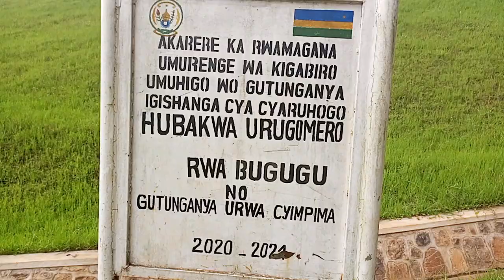🔴WHAT IS AN EMBANKMENT DAM? BUGUGU IRRIGATION DAM-RWANDA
Flow control structures: gates, spillways, valves, outlets.
Flow measurement structures: weirs, orifices, flumes
Division structures: coffer dams,weirs, canal headworks, intake works.
Conveyance structures: open channels, pressure conduit, pipes, canals and sewers Collection structures: Drain inlets,infiltration galleries, wells.
Energy dissipation structures: stilling basins, surge dams, check dams.
River training and water stabilizing structures: Levees, cutoffs, locks, piers, culverts
Sediment and quality control structures: racks, screens, traps, sedimentation tanks, filters, sluiceways.
Hydraulic machines: turbines, pumps, ramps,
Storage structures: dams or tanks e.t.c.
Shore protection structures: Dikes, groins, jetties, revetments. hydraulic hydraulic hydraulics hydraulics structures structures dam dam how how what what which which spillway spillway irrigation irrigation irrigationprojects irrigationengineering irrigationsystem irrigation Rwanda
This video is about Irrigation structures (Hydraulic structures) found in irrigation scheme for water regulation, storage, diversion, measuring, etc.
Conveyance structures: open channels, pressure conduit, pipes, canals and sewers
Collection structures: Drain inlets,infiltration galleries, wells.
Shore protection structures: Dikes, groins, jetties, revetments
Hydraulic Structures: Weirs-Mechanical Gate-Flume | Sebeya River | Gisenyi Hydropower Plant | Rwanda hydraulic hydraulics water hydropower plant industrial facts sebeya river sediment sedimentation sedimentary erosion landslide rwanda power powerful gate flume canal conveyance channel mechanical mechanicalengineering mechanic mechanics spillway dam embankment trash trash rack
Normal Water Level= Plan d’Eau Normale PNE, Dam crest level = Cote crête du barrage, Sample, échantillons, outlet works, un émissaire The Most Dangerous Dams.
Dams serve a wide variety of purposes from hydropower to flood control to storage of water for municipal and industrials uses. But when a dam’s useful purpose fades away, the structure itself still remains. Dams come in all shapes and sizes, but contrary to what you might think, the most dangerous dams are often the smallest, also known as low head dams. How Do Spillways Work? We normally build a dam to hold water back and store it for use in water supply, irrigation, hydropower, or flood control. But sometimes we have to let some water go. Whether we need it downstream or the impounded water behind the dam is simply too full to store any more, nearly every dam needs a spillway to safely discharge water. Irrigation structures || Hydraulic structures || Drop-Weir-Impounding reservoir-Dam-Canals. Introduction to various Hydraulic Structures with examples. Dams, Weirs, Barrages, Spillways Types of Hydraulic Structures. What's That Infrastructure? (Hydraulic Structures)